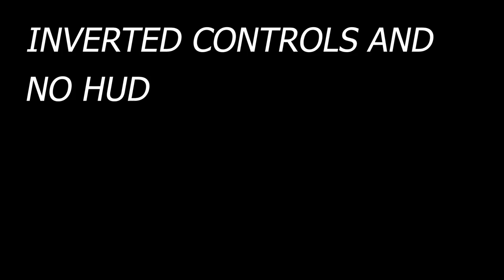Stream Highlight Caber Toss Only Challenge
My Twitch Channel the stream gave me challenges i completed some of them